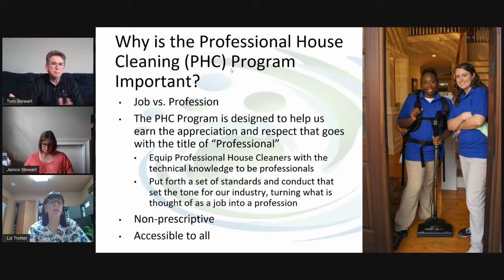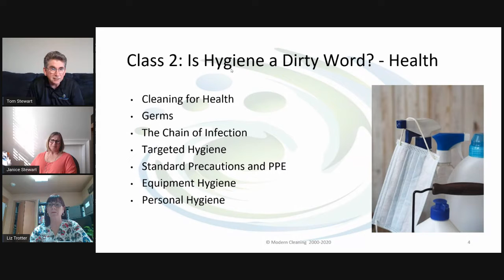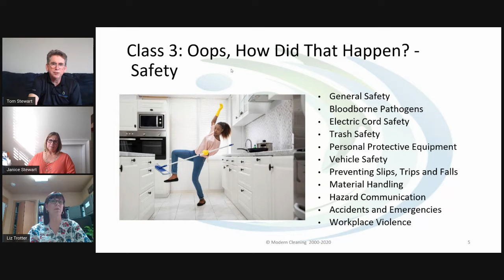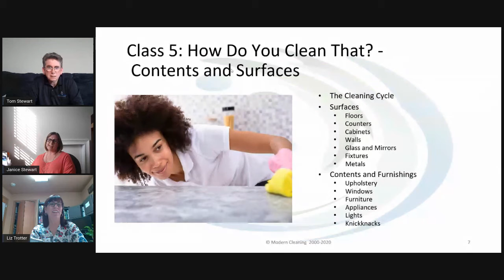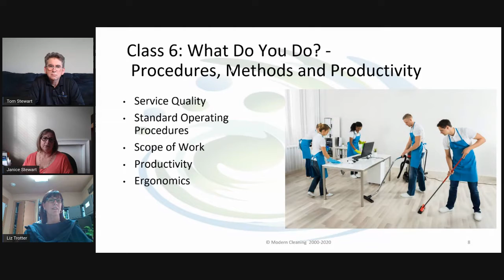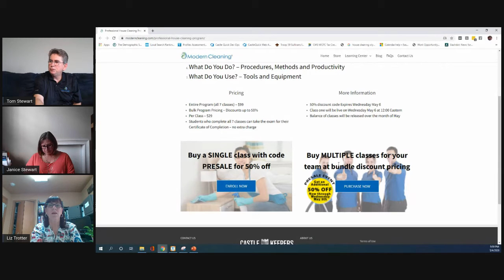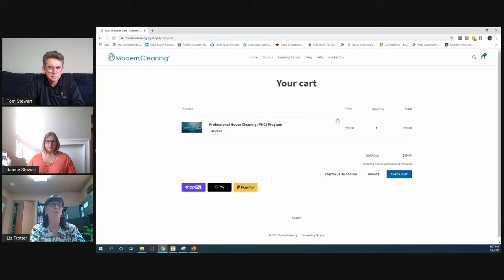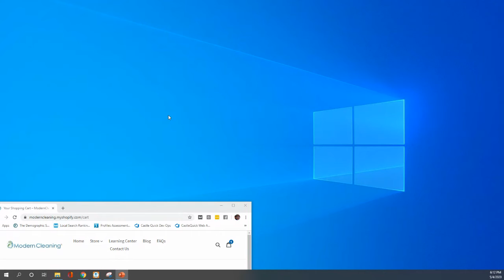Coronavirus Smart Business Moves 050420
Tom and Liz are joined by Janice Stewart as they share details on the Professional House Cleaning Program and discuss Smart Business Moves during the COVID-19 crisis.